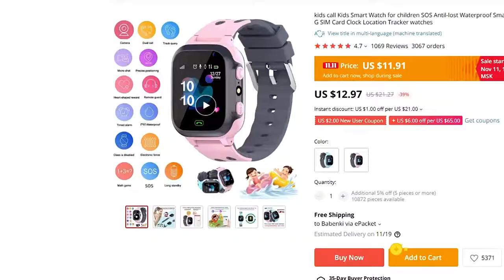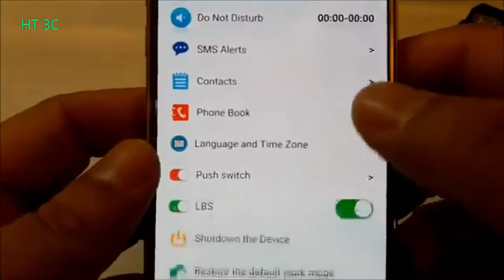BEST KIDS SMARTWATCH WITH GPS TRACKING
1) 0:24🔥 The Pretty KG10 Watch
Amazon Price (Paid Link)
Aliexpress Price
Banggood Price
2)0:49 🔥 Smartwatch with a Location Tracker
Amazon Price
Aliexpress Price
Banggood Price
3)1:13 🔥 Smartwatch with a Health Eye Protection Screen
Amazon Price
Aliexpress Price
4) 1:49 🔥 IOS and Android Compatible Smartwatch
Amazon Price
Aliexpress Price
5) 3:23 🔥 Kids Smart Watch 4G Wifi GPS Tracker
Amazon Price
Aliexpress Price